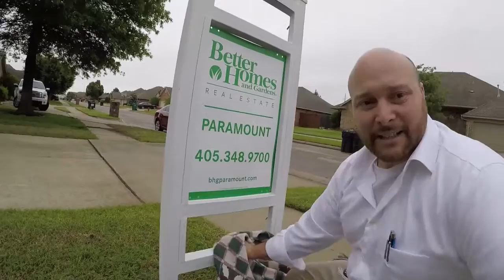Real Estate Agent VLOG | Real Estate Agent Training | Another Listing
Real Estate Agent VLOG | Real Estate Agent Training | Another Listing and getting parts for my Recliner

✅ How Josh Barnett ads value as your Sponsor, LETS DO THIS TOGETHER!!!

Are you an Individual Real Estate Agent OR new Real Estate Agent and you're ready to join eXp Realty, to complete your Independent Contractor Agreement (click the APPLY AS AGENT in the top right) and call me so that we can start getting you onboarded!!!

I have trained and mentored 11 agents here in Oklahoma over the last 14 years and I am so excited to start using eXp Realty’s virtual office, staff of over 9000 employees, and lead gen tools to train new and seasoned agents, Broker Owners, and Team Leaders to become even more successful using my experience and knowledge with eXp Realty’s systems and tools in their real estate careers, the options really are endless.

eXp Realty is one brokerage world wide, international, and providing amazing value to their agents.  Call, text, or direct message me and I will share with you why I have made the move to eXp Realty and show you how eXp Realty is the solution to what you need in your Real Estate Business.

📱 iphone mini 13 for vlog
Mini Tripod Stand for vlog
📷 Insta 360 one x2 prop tours
GoPro Hero 9 Black driving tours
💻 Ipad for editing

***I, Josh Barnett, Real Estate Agent with eXp Realty have made this channel for entertainment purposes ONLY and all new agents, current agents, new team leads, current team leads, new brokers, current brokers MUST verify all information on their own at their own expense.  All training videos are also for entertainment purposes ONLY, do NOT create a brokerage relationship, cannot be used for legal, financial, or real estate advice, and all persons own real estate learning and transaction MUST be handled by the agent in charge or attorney in charge.